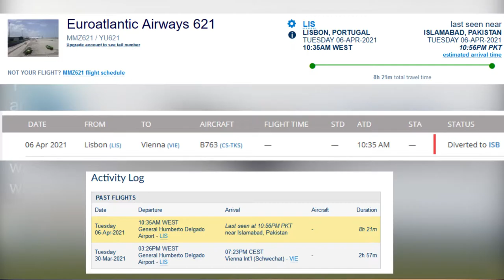EuroAtlantic Flight YU621 Diverts to ISB | BREAKING NEWS | Aviation News 24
EuroAtlantic Flight 621 which was supposed to depart from Lisbon and land in Vienna, Austria, suddenly entered Pakistan and landed in Islamabad. What's going on?

Find out more in today's video of Aviation News.

aviation,
new,
news,
2021,
aviation news,
aviation news today,
aviation news 24,
aviation news weekly,
euroatlantic,
euro atlantic,
yu621,
lisbon,
portugal,
austria,
vienna,
lisbon to vienna,
flight diverted,
flight diverts to pakistan,
islamabad international airport,
boeing 767,
shocking flight,
flight,
breaking news,
yu641,
yu631,
euro atlantic yu621